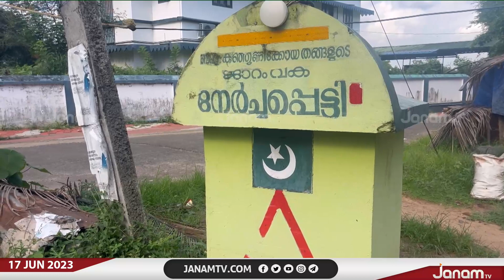പാലക്കാട് തൃത്താലയിൽ ആരാധനാലയങ്ങൾ കേന്ദ്രീകരിച്ച് വ്യാപക മോഷണം